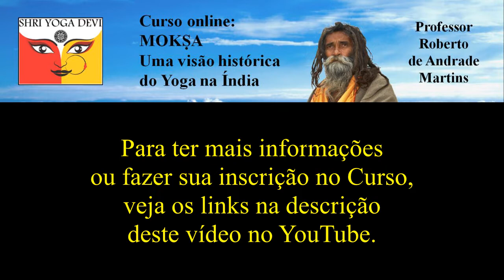Curso online "Mokṣa: uma visão histórica do Yoga na Índia"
Este vídeo apresenta o curso online sobre história e filosofia do Yoga indiano, do professor Roberto de Andrade Martins.